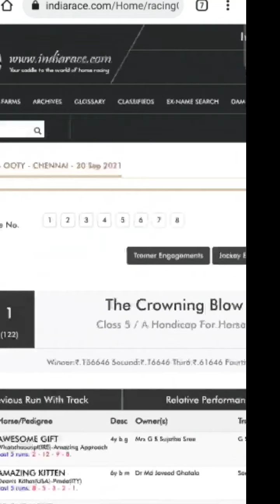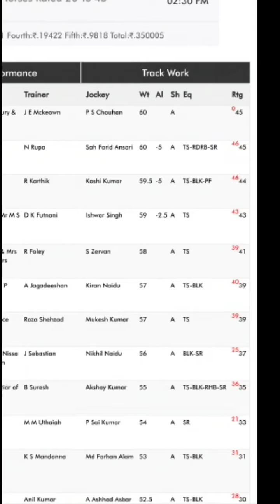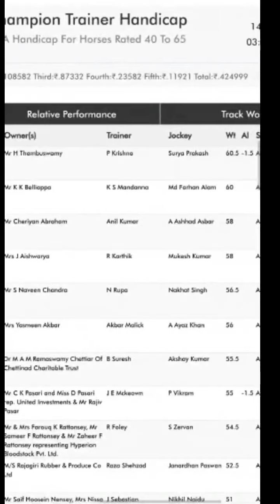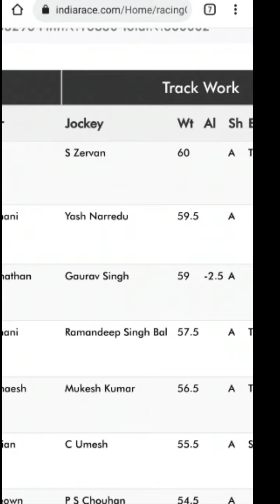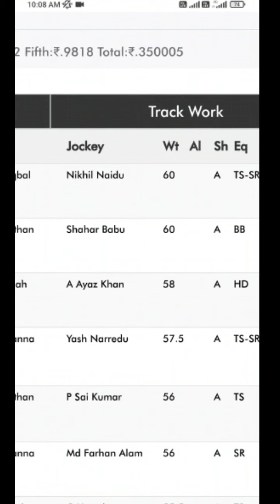BEST HORSE RACING TIPS | MADRAS / OOTY | 30-09-2021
Good day to all ! Dear Punters we are professional in handicapping horse  racing field more than 20 year.

My dear Punters our main agenda is to share our views to make profits everday with free tips.

Requesting to play selected race to make profits  don't play all races .

Keep watching , play safe and securely .